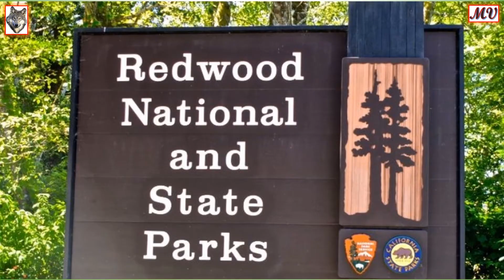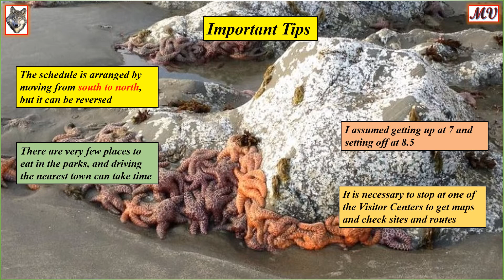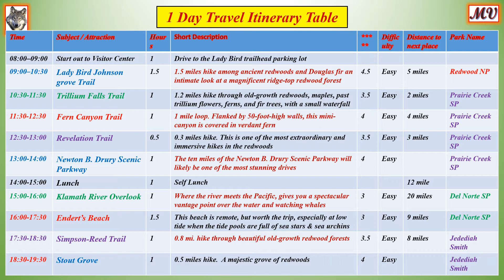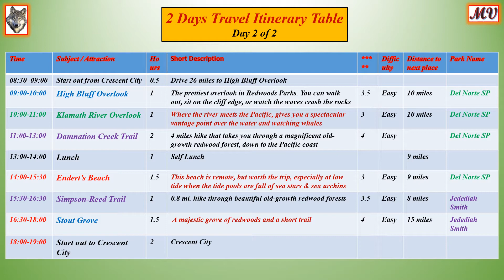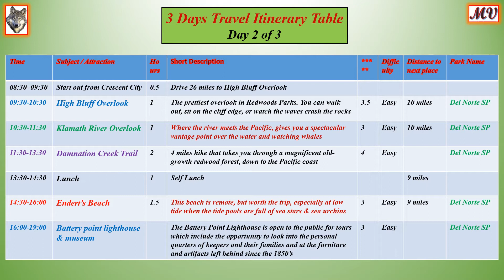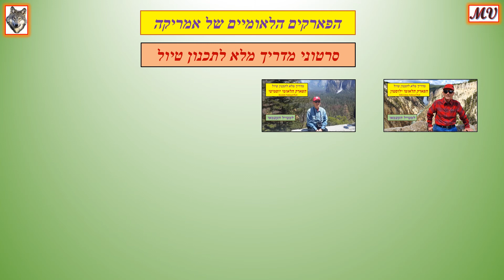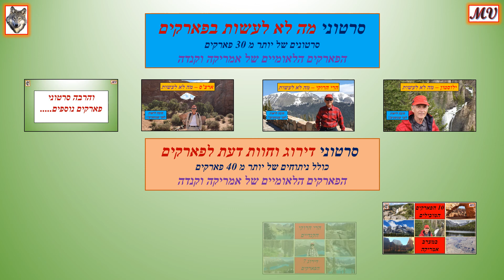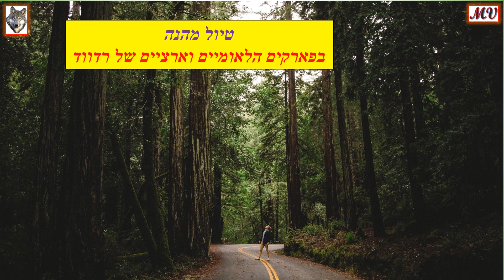הפארקים הלאומיים וארציים של רדווד - מדריך לתוכניות לפי 1-2-3 ימים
סרטון זה מציג תוכניות לפי 1-2-3 ימים לפארקים הלאומיים וארציים של רדווד

                                                                                                               קרדיט לשירים
 Music Credit
                                                                                                       המוזיקה חופשית מ
OctoBlues
Matt's Blues

                                                                                                              קרדיט לתמונות
 Photo Credit
האהבה שלי היא טיולים, במיוחד טבע. הפארקים הלאומיים של מערב אמריקה הם מיוחדים, שונים, ומדהימים ביופיים
                                     אפשר לקבל את תמצית הנתונים בסרט כקובץ וורד, בפניה למייל